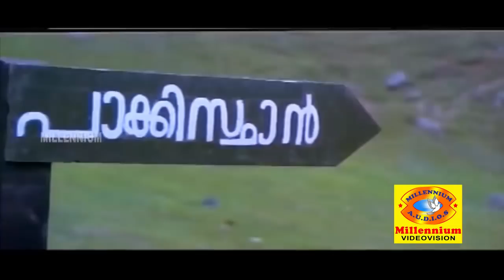Mukesh & Suresh Gopi Hit Comedy Scenes | Non Stop Comedys | Sidiq - Maniyanpilla Raju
Watch  Mukesh & Suresh Gopi Hit Comedy Scenes  Non Stop Comedys  Sidiq - Maniyanpilla Raju  Hit Comedys

Nair Saab is a 1989 Malayalam language action thriller film, written by Dennis Joseph and directed by Joshiy and produced by Liberty Productions. It stars Mammootty, Suresh Gopi, Mukesh and Geetha.

Shibu Chakravarthy
Produced by Liberty Productions
Starring Mammootty, Suresh Gopi, Mukesh